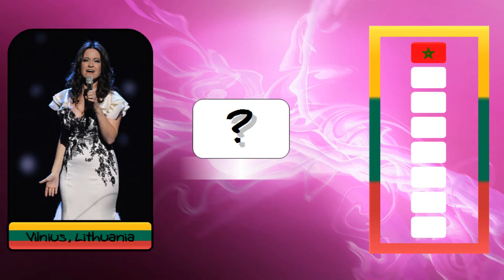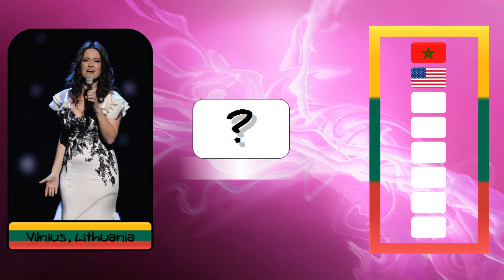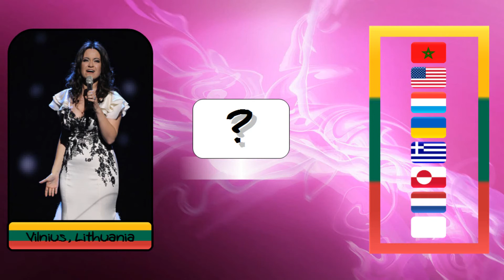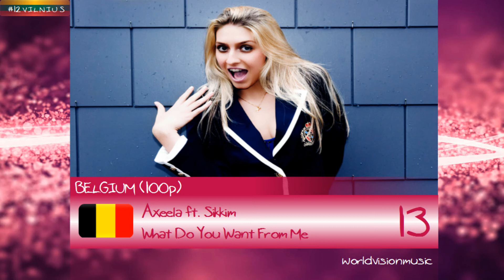Magical Music Contest #12 - SF1 Results (Vilnius)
Congratulations to the qualifiers. Better luck next time for the non-qualifiers.
Submit an entry to the 13th edition now, if you haven't yet.^^